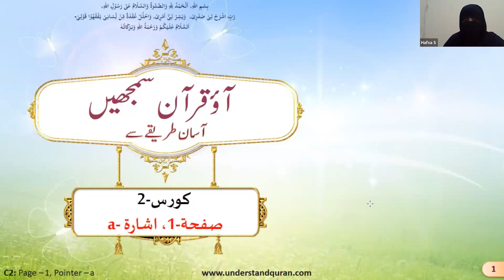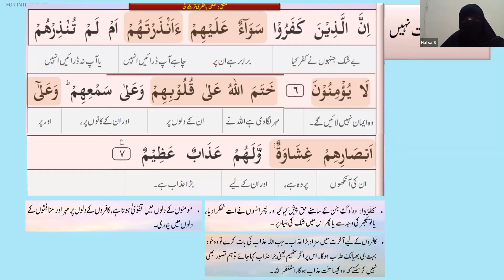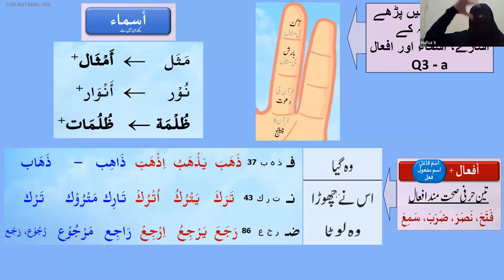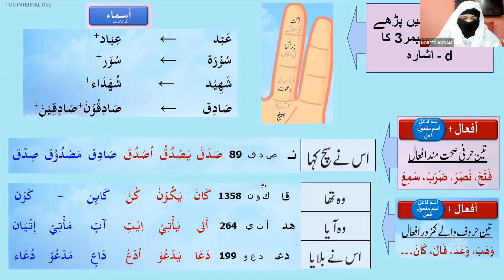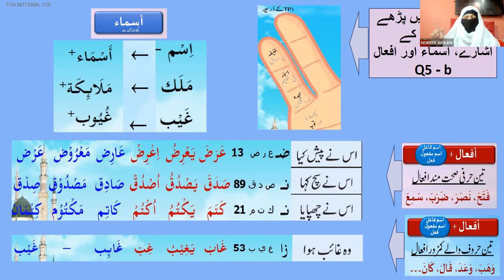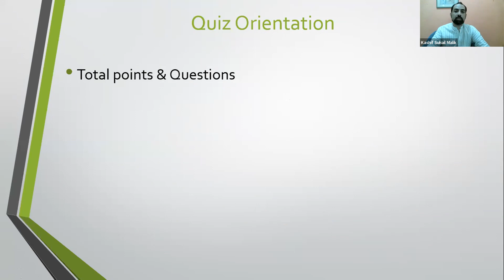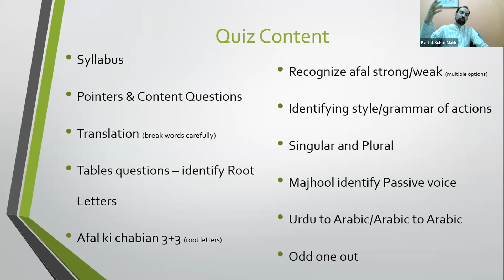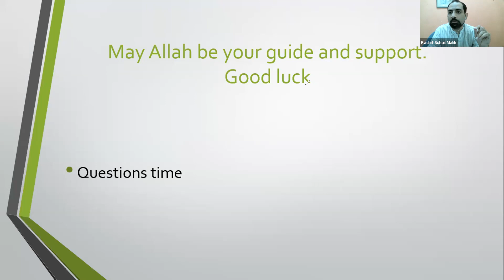QC2 Batch 87 Revision Quiz Orientation